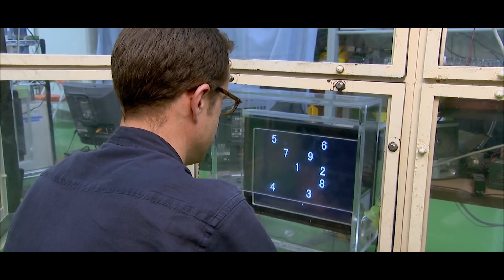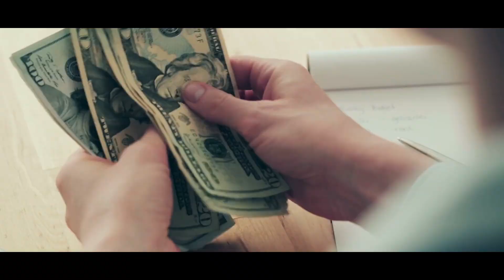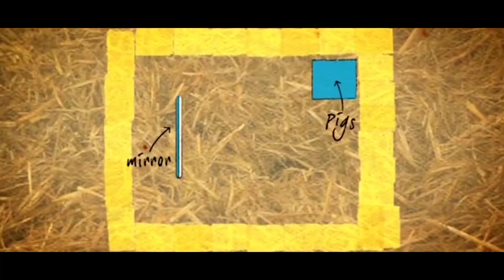10 Amazing Ways That Animals Are Smarter Than You May Realise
10 Amazing Ways That Animals Are Smarter Than You May Realise

Everyone knows the stories of crows that place rocks into glasses to get access to the water within, but did you know there are many other animals that are more intelligent than you may realize?

Scientists have long found the research of animal intelligence to be a challenging task, as comparing animals to humans (or even animals to other animals!) means you may miss out on some clever techniques they have used to survive in their surroundings. The way animals have learned to adapt to their surroundings is nothing short of incredible, and it may surprise you how smart their solutions to problems actually are.